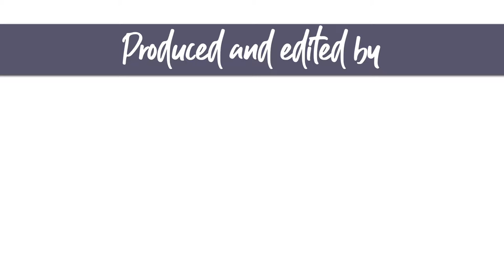Merle Hay Road Gateway (Summer 2019)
There are 50 acres available for development in the Merle Hay Gateway area, which spans from I-35/80 to NW 55th Street. There are nearly 100,000 vehicles per day on I-35/80 and 31,900 per day on Merle Hay Road. This area offers 10-year incentives.

Thank you to Hubbell Realty Company and Cushman & Wakefield for providing additional footage related to specific projects.